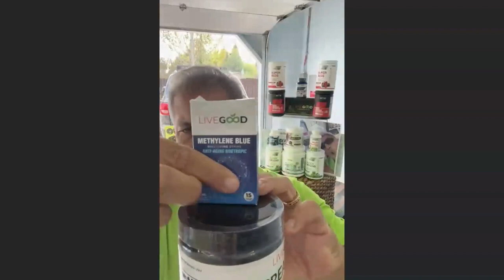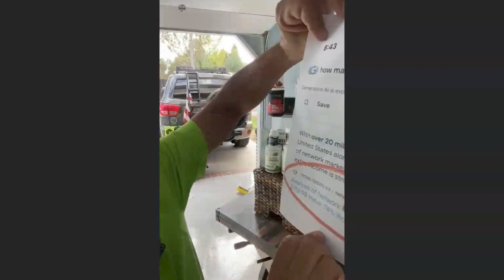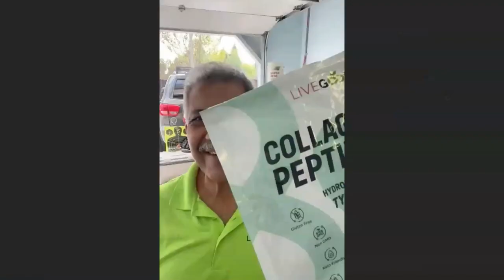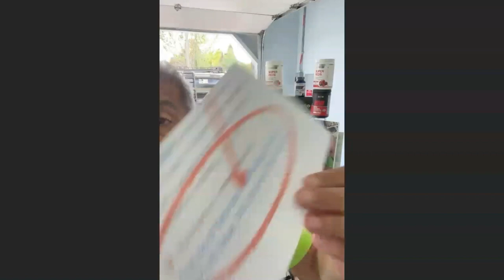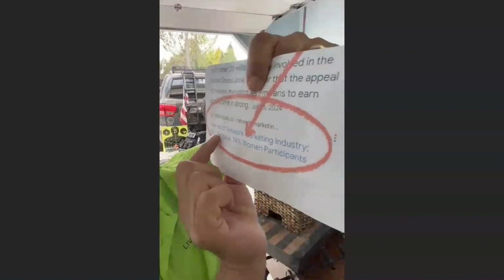LiveGood Firestarter Friday Training With Our CEO Ben Glinsky